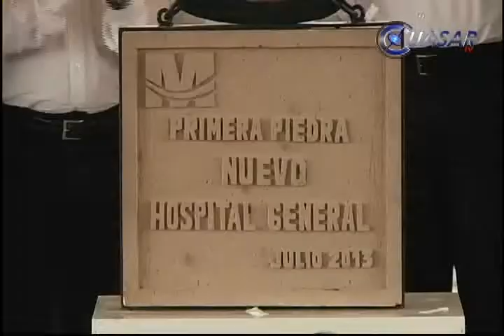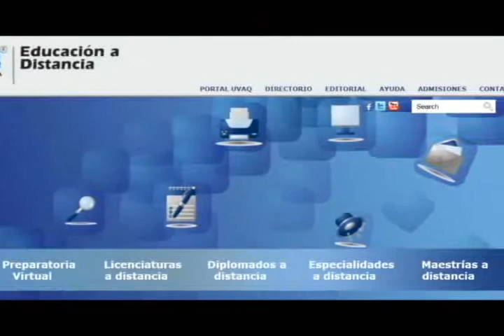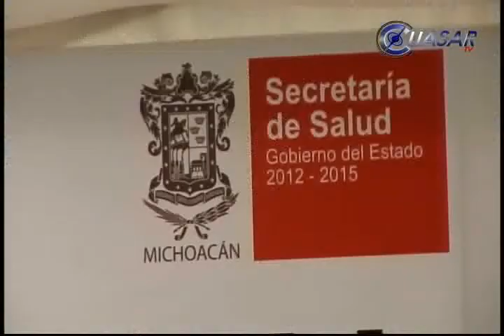Noticias de Michoacán, CuasarTv 17 de Julio del 2013